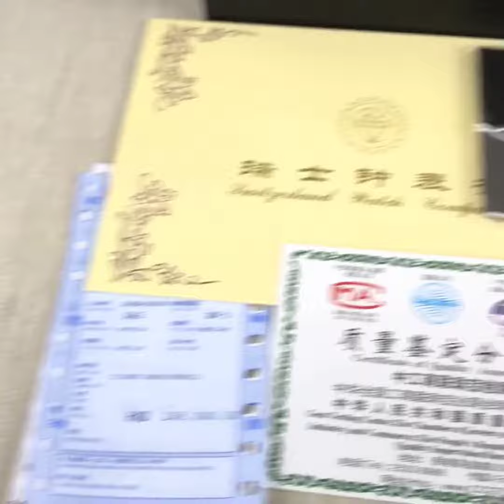15 Things You Didn't Know About RICHARD MILLE